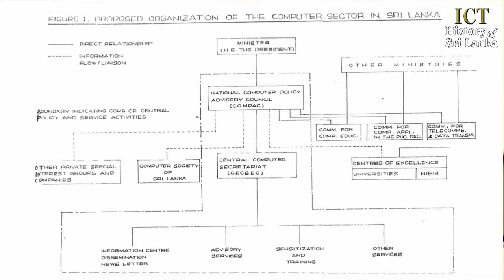Prof. Mohan Munasinghe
Prof. Munasinghe was the founder Chairman of the Computer and Information Technology Council of Sri Lanka (CINTEC), established in 1984 as the apex government body on computers and IT. CINTEC was the predecessor to ICTA.  He was a key figure in establishing CINTEC, chairing the Presidential Committee on Computer Policy (COMPOL, 1982-83), and helping to draft Act No.10 of 1984, which created CINTEC.  He is recognized as a world expert on sustainable development, climate change, energy, economics, environment and ICT policy.